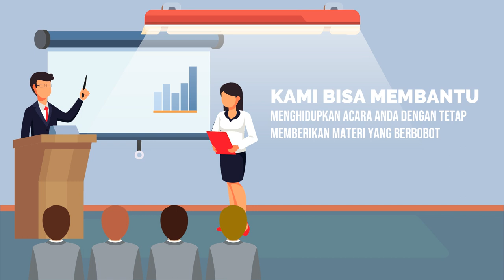Contoh Promosi Training Smart Public Speaking, Jadi Pembicara, Trainer, MC, Komunikasi Penjualan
Jasa Edit Video Promosi / Contoh Promosi Training Smart Public Speaking, Jadi Pembicara, Trainer, MC, Komunikasi Penjualan atau

Daftar Isi
00:00 - Cara Edit Video Iklan Pelatihan Public Speaking, Pidato, Trainer, MC, Host
00:10 - Contoh Iklan Promosi Les Meningkatkan percaya diri, Edukasi Komunikasi Penjualan
00:30 - Contoh Video Promosi Bimbingan Penegasan Bicara, Kejelasan Bicara, Branding Latihan Pengacara
00:40 - Contoh Konten Branding Pelatihan Komunikasi, Tempat Kursus, Voice Over
00:50 - Cara Promosi Branding Bimbingan Komunikasi, Peningkatan Diri, Promosi Latihan Komunikasi